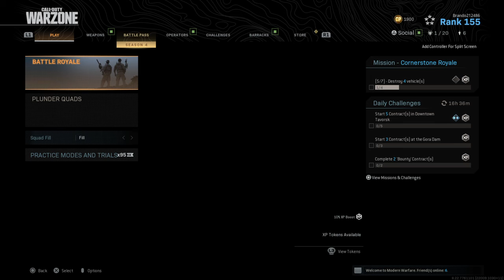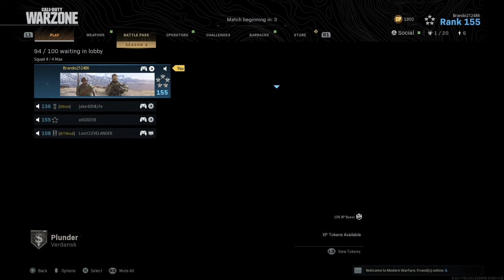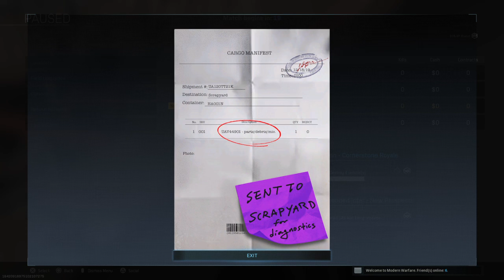ALL LOCATIONS FOR INTEL (WEEK 4) CALL OF DUTY MODERN WARFARE WARZONE SEASON 4